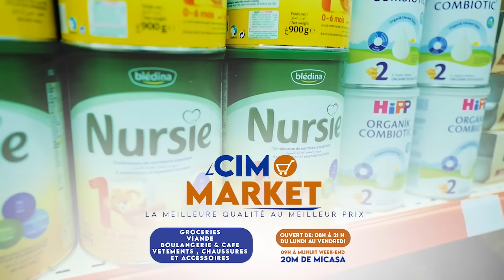Djoko - Episode 216 - Série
L' épisode 216 de la série Djoko en intégralité PROGRAMME DE DIFFUSION DE LA SERIE DJOKO : Tous les Lundis, Mardis, Jeudis et Samedis  à partir de 19h:00 (GMT) sur YouTube.